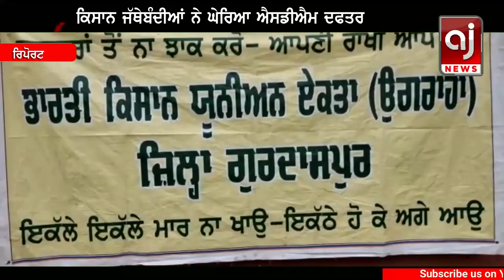Protest in favor of farmers in Tarn Taran | Farmers Protest DC Office